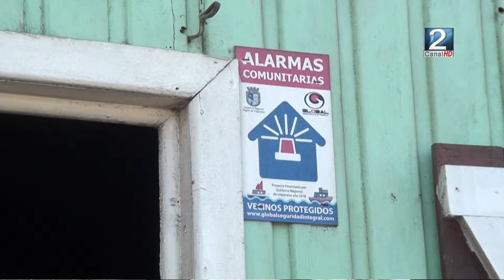24 JUL 2024 Bajo los efectos de la droga sujeto ingresó a una casa y atacó a persona mayor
Un sujeto aparentemente bajo los efectos de la droga, ingreso durante esta madrugada a dos viviendas de calle Balmaceda. En la primera intimido a una mujer, y en la segunda atacó a una persona a mayor de 83 años de edad. Vecinos del sector piden más seguridad ante los diversos hechos delictuales que se han registrado en el sector. Cristóbal Montes Sepúlveda nos preparó más temprano el siguiente informe con más detalles sobre esta denuncia.